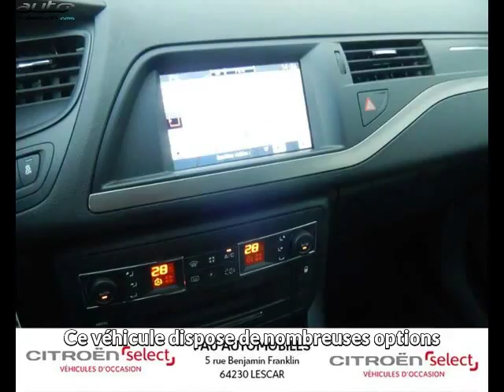Citroen c5 occasion visible à Lescar présentée par Pau automobiles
Cette Citroen c5 occasion disponible à Lescar dans le 64 est mise en vente par Pau automobiles - 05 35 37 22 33 - tous les détails sont